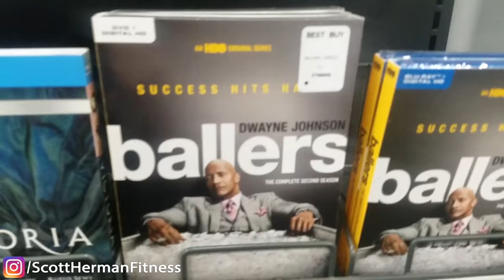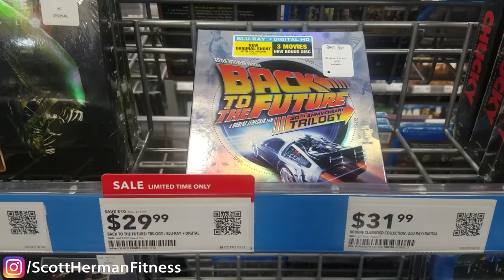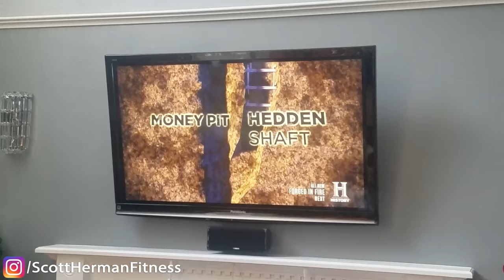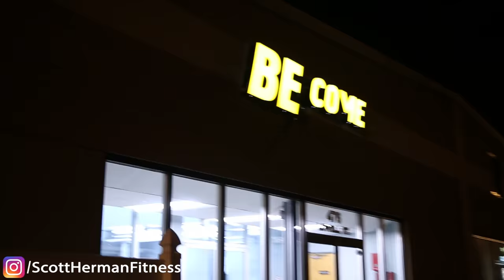CHEAT & RECOVER | LEGS & TRAPS! Life Of A YouTuber - Full Workout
JOIN THE CHALLENGE!
CHECK OUT THE PRIZES BELOW!:
Body Analyzer Scale- Originally $125 but for limited time save 60%!
Barbell Apparel- Get $25 off orders $100+ now until January 31st! - CODE: "NEWYEARS"
Wrist Wraps/Straps, Knee Sleeves, Fractional Plates, Weight Belts & More! "MS10"
Code: 5OFF100  ($5 off $100+)
Code: 10OFF200 ($10 off $200+)
Code: 15OFF250 ($15 off $250+)

FULL 12 WEEK PUSH,PULL,LEGS PROGRAM!- BUILD MUSCLE & STRENGTH!

Fitness Genes - Maximize YOUR Genetic Potential!

THYNC - SLEEP BETTER, FASTER RECOVERY & TRAIN HARDER!